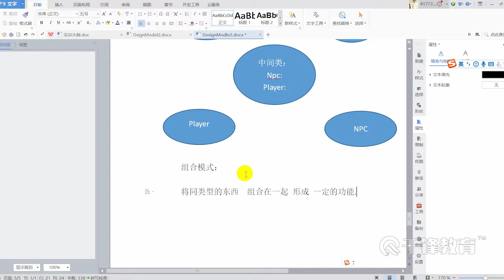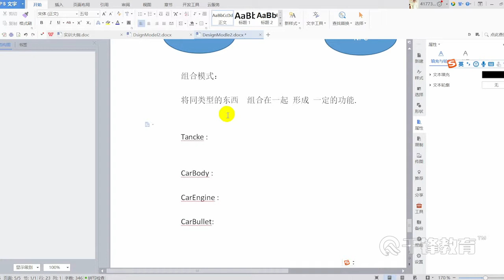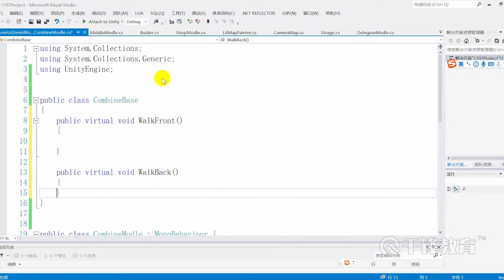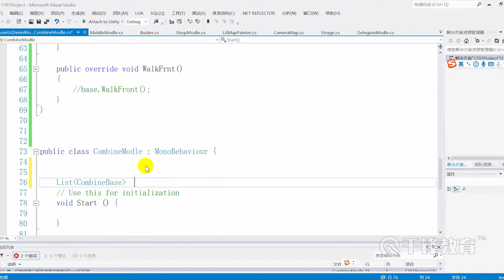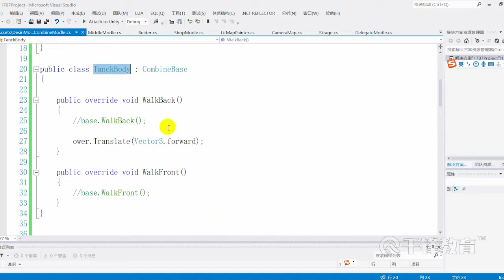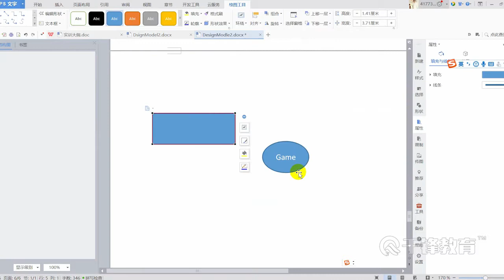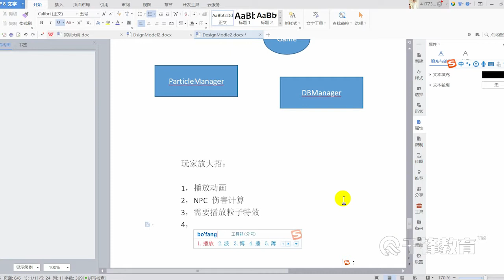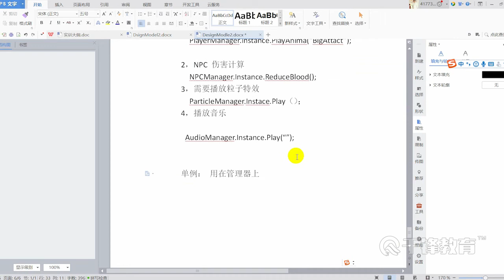千锋Unity游戏开发教程：46 Combine